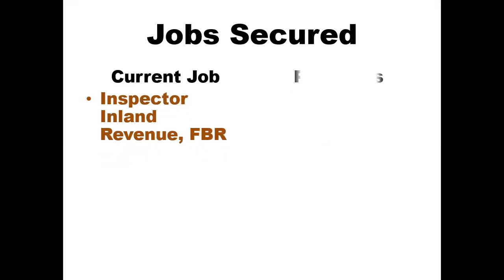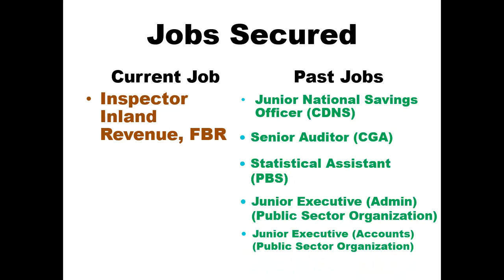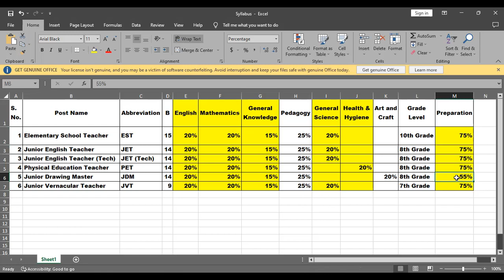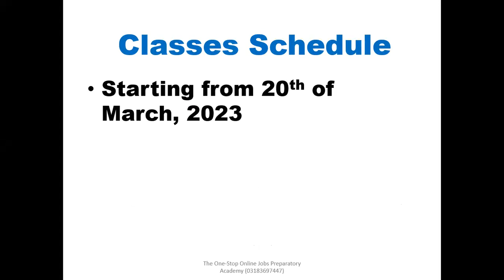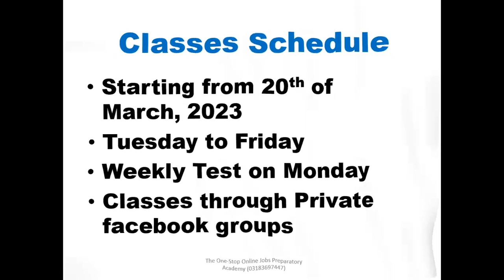Online Preparation For EST, JET, JET (Tech), PET, JDM & JVT I Admission Open I 03033244555